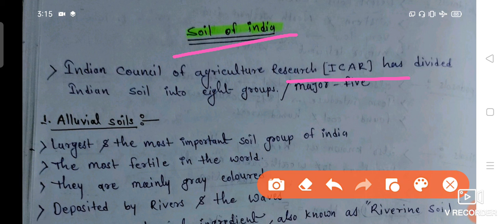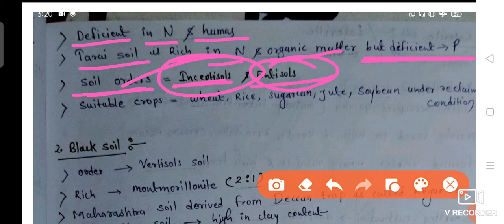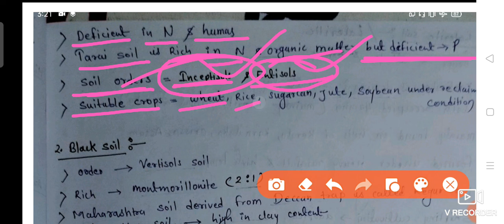"Soil of india"|| Soil science lecture:-08|| all agriculture competitive scheme|| CET/BHU/JRF/RAEO